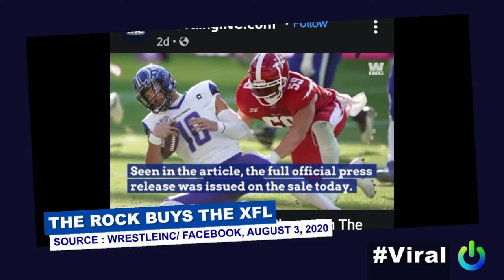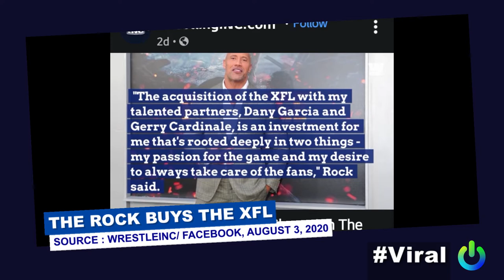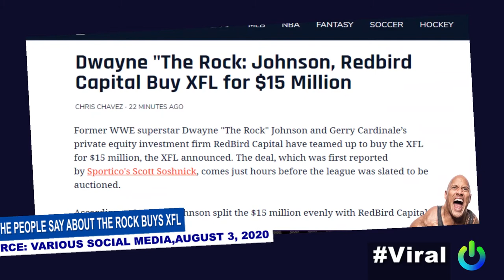S03E50 | TheRock buys TheXFL | August 6, 2020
Film & Action star TheRock smells what he's cooking and buys TheXFL from WWE as ALL-NEW starts now.